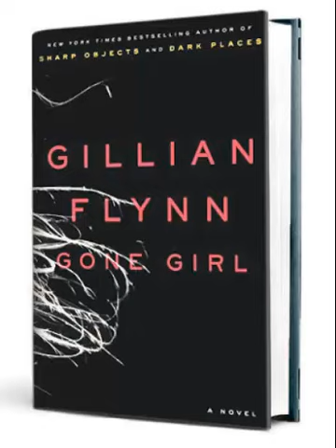Book Review: Gone Girl by Gillian Flynn - Watch Before You Buy!!